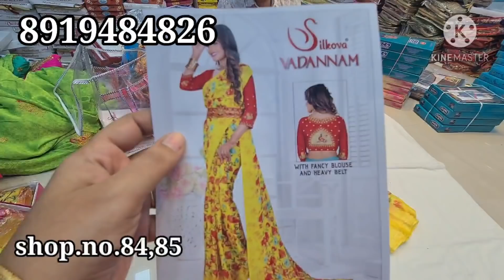గుంటూరు all ranges of new pattern collection||daily, cotton,pattu,fancy,works available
vishnavi designers
shop.no.84,85
vishnavi complex
opposite to best price
 Mangalagiri road
guntur